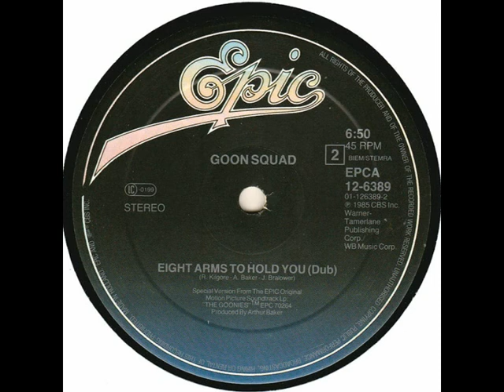Goon Squad - Eight Arms to hold you (Dub) (1985)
Epic ‎- EPCA 12-6389